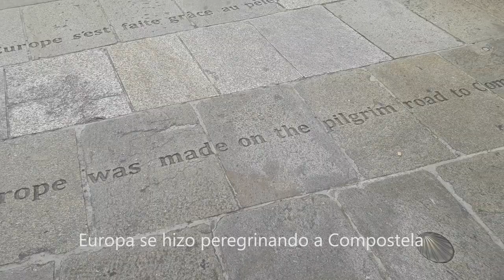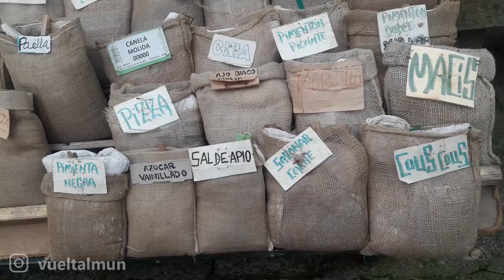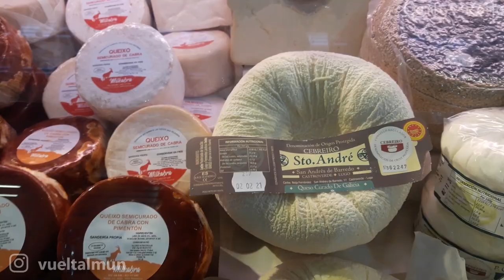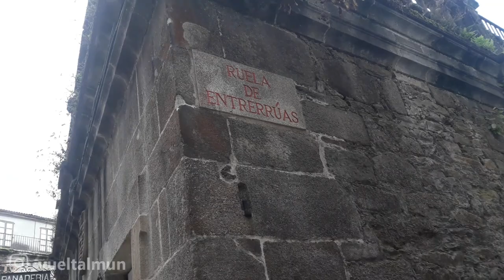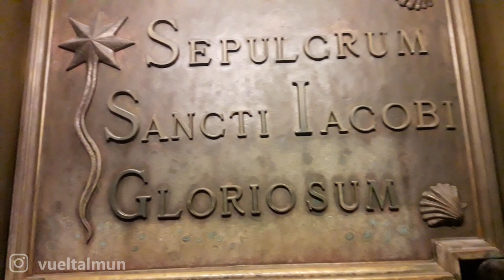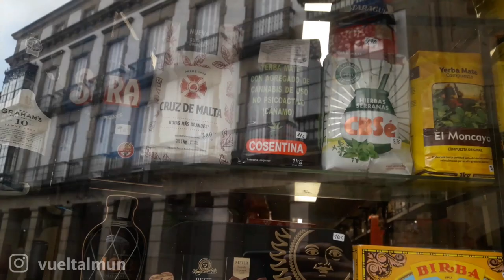DE TAPAS en SANTIAGO DE COMPOSTELA, GALICIA | VUELTALMUN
Recorremos Santiago de Compostela mientras disfrutamos de sus bares, que incluyen tapas gratis con las bebidas. Visitamos el famoso Mercado de Abastos de Santiago, la Plaza del Obradoiro, la imponente Catedral y los increíbles pasillos entremurs. Una experiencia gratificando para los peregrinos luego de culminar el Camino de Santiago, pero además la capital de Galicia es un punto turístico imperdible en España.
Si querés apoyar nuestro trabajo COLABORA CON NOSOTROS!

COLABORADORES:  Bernardo Trujillo, Egirio Cuadra, Lucas Velasquez, Antonio García Jimenez, Juio Cruz, Pamela Álvarez Contrera, Aldana Mandino, Pablo Caro, Luis Reinoso, Patricia Macario, José Díaz, José Luis Fernández Caro.

Viví junto a nosotros la experiencia de dar la VUELTALMUN.

¿QUIENES SOMOS?